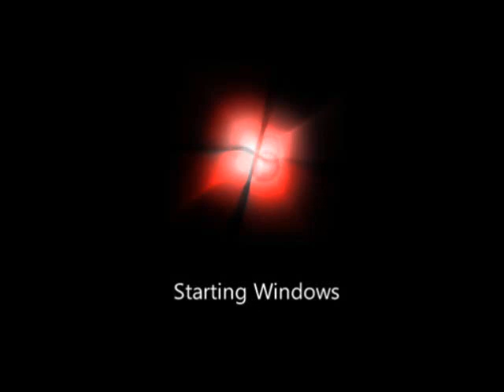Windows 7 in OH MY GOOOOOO Effect